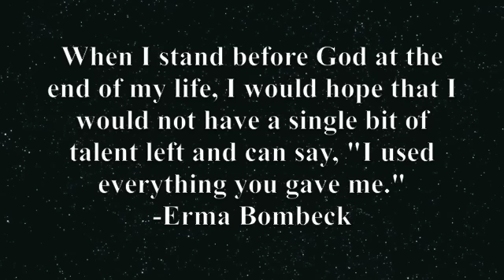Duane James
Dear Summer Workouts